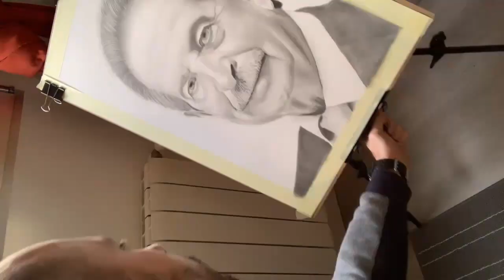Pintando a Miguel Angel Revilla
Pintando a Miguel Angel Revilla con lapiz de grafito. tamaño 50 x 70.